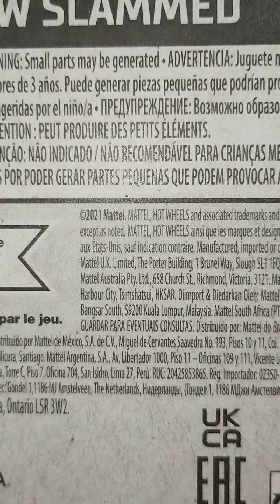Hot Wheels Volvo 240 Drift Wagon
Hot Wheels Volvo 240 Drift Wagon escala 1:64